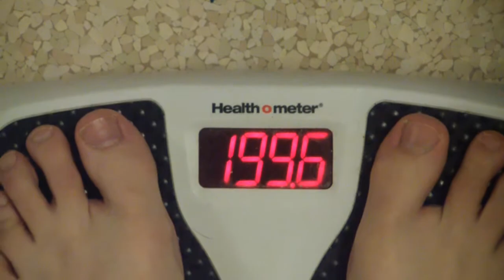End of week 3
Me and my thoughts with a few comments about the past week, and coming up week(s)